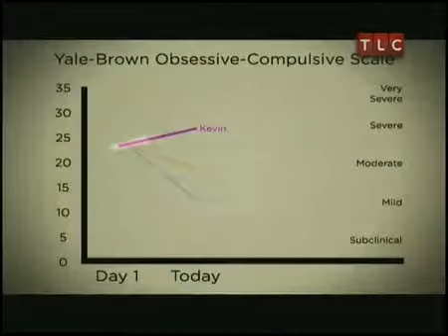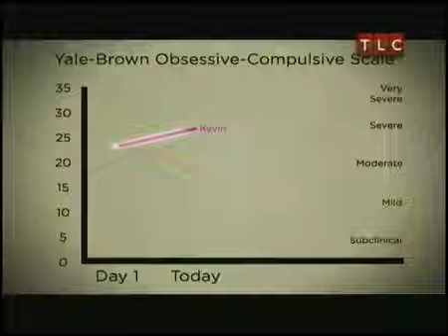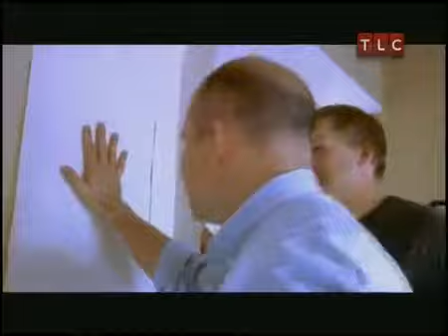Проект ОКР 8 серия